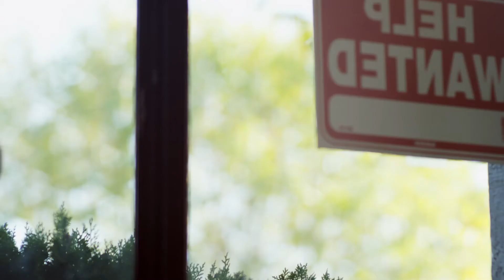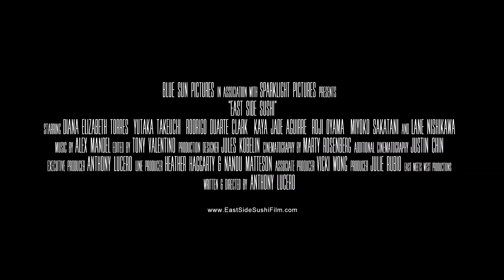EAST SIDE SUSHI by Anthony Lucero - TRAILER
MIFF32 (March 6-15, 2015) - FLORIDA PREMIERE

Tuesday, March 10 - 7:00PM @ Coral Gables Art Cinema

Juana secretly teaches herself the art of sushi-making, but finds that her chance to prove her skills at the top Japanese restaurant in town are blocked by both her gender and Mexican heritage.  But Juana is determined to break down barriers